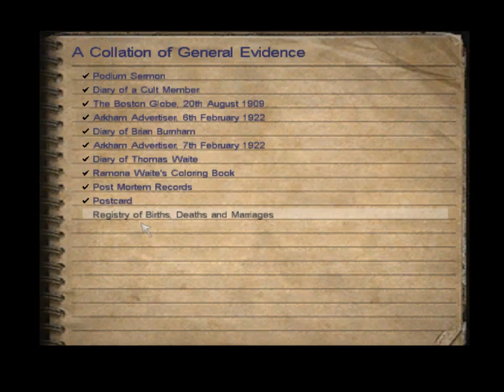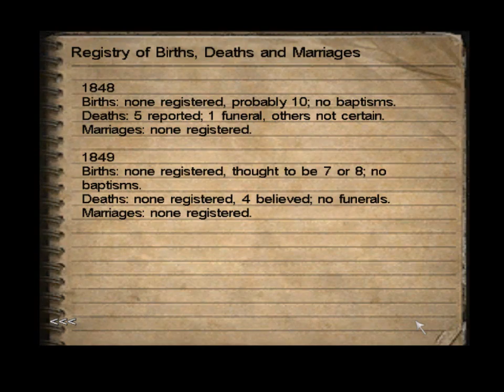Call Of Cthulhu pt. 17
Well here it is, part 17 to my call of cthulhu let's play. Hope you liek it :P